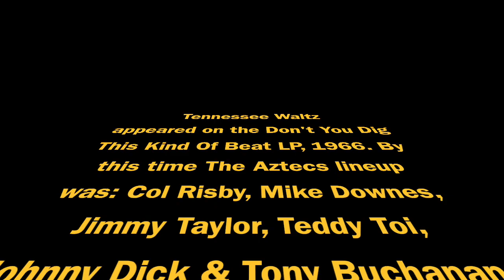Tennessee Waltz - Billy Thorpe & The Aztecs (Mk2)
From the 1966 album, Don't You Dig This Kind of Beat (Alberts-Parlophone). Earlier in the year, Tennessee Waltz had been a hit for Ray Brown & The Whispers.